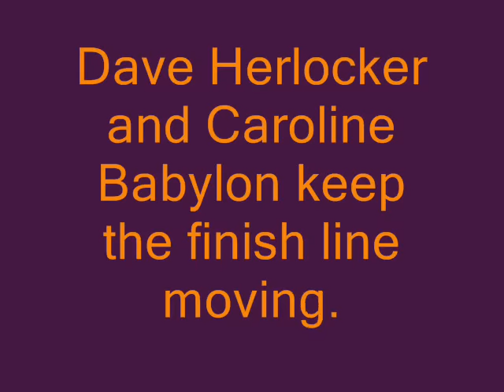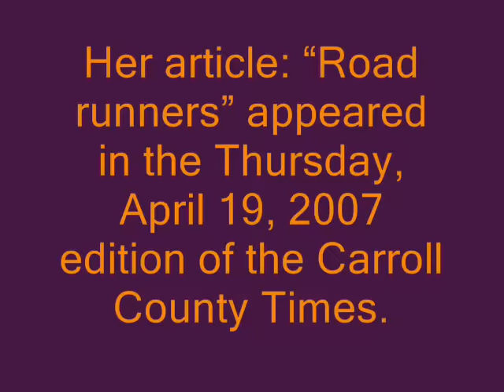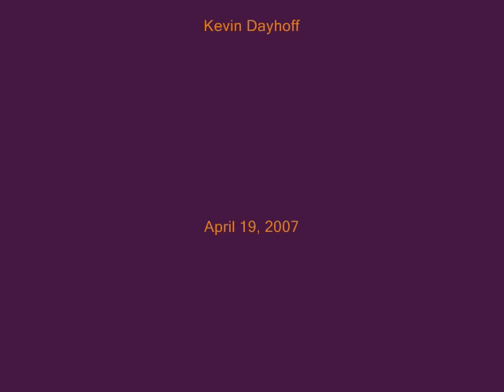20070418 Westminster Maryland Main Street Mile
April 18, 2007 Westminster Road Runners Club Westminster, Maryland Main Street Mile.

Storyboard:

Dave Herlocker and Caroline Babylon keep the finish line moving at the annual Westminster, Maryland Main Street Mile on April 18, 2007.  That's Dave on the left in the blue pants, yellow shirt and green sleeves.

Carroll County Times photographer, Kyle Nosal, runs to get a photo...

Carrie Ann Knauer, Carroll County Times Staff Writer, covering the event...

Her article: "Road runners" appeared in the Thursday, April 19, 2007 edition of the Carroll County Times...

Westminster Police officer Tony Ott (gray shirt - center) kept everything moving smoothly throughout the event...

Kenny Carlisle (L) and Tony Ott

Kevin Dayhoff writes from Westminster Maryland USA.

E-mail him at: kdayhoff AT carr.org or kevindayhoff AT gmail.com

His columns and articles appear in The Tentacle Westminster Eagle Opinion; Winchester Report and The Sunday Carroll Eagle -- in the Sunday Carroll County section of the Baltimore Sun.  Get Westminster Eagle RSS Feed

"When I stop working the rest of the day is posthumous.  I'm only really alive when I'm writing."  Tennessee Williams